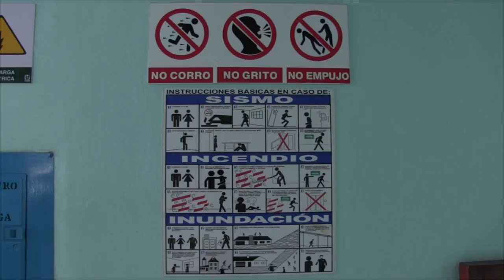Existe probabilidad de que se adelante la temporada de lluvias: PC